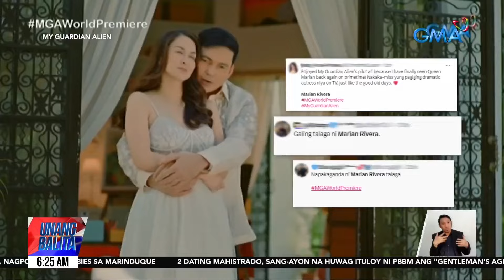World premiere ng "My Guardian Alien," usap-usapan online | UB